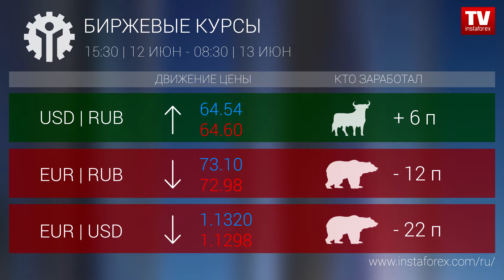Кто заработал на Форекс 13.06.2019 9:30